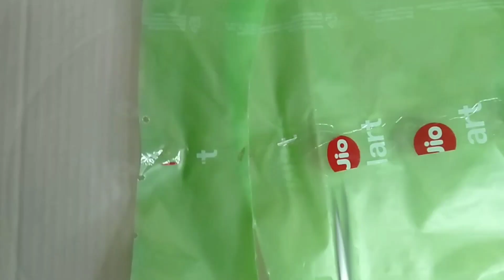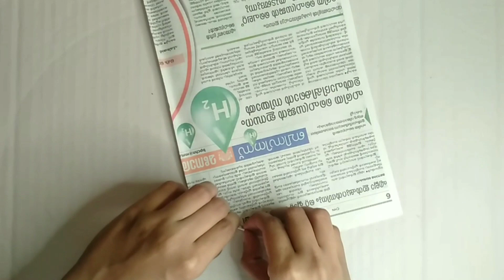DIY | Artificial hanging plant & vase | Easy craft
This video shows how to make a beautiful home decor using shopping cover, cardboard, newspaper and paint.